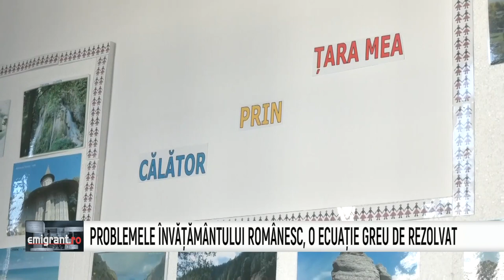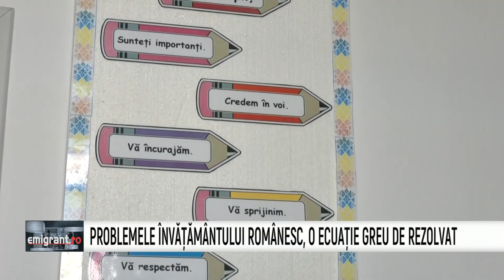Emigrant.ro - Anton Hadar, Ecaterina Andronescu, Tiberiu Iordache ... 28 Ian 2022 P1 | MetropolaTV